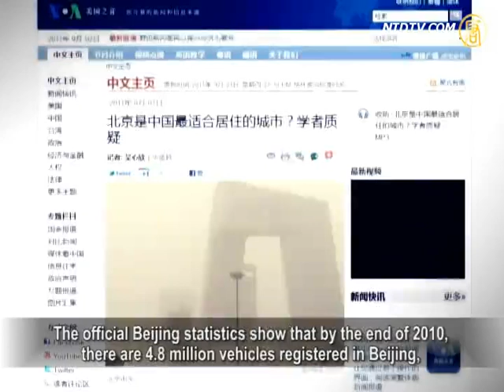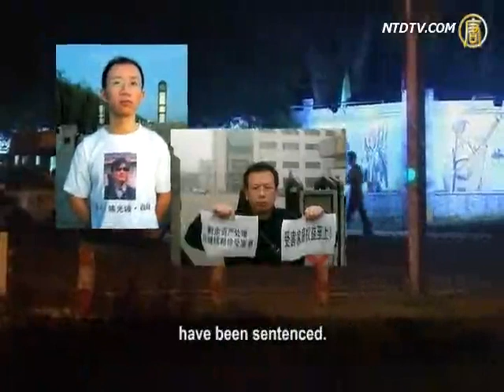Is Beijing the Best Domiciliary City?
The UK-based Economist Intelligence Unit recently
published a report on the most suitable cities for domicile,
with eight Chinese cities listed, including Beijing,
which leads the way.
However, the list is widely questioned by the Chinese people,
who believe Beijing still leaves much to be desired,
in terms of living costs, transportation, pollution and
basic human rights.
Artist Ai Weiwei once pointed out: "Beijing is a violent city."

The survey by the Economist Intelligence Unit
is conducted twice annually.
According to its latest report released on Aug. 30, among the
140 cities polled globally, there are eight Chinese cities,
with Beijing ranked at No. 72, followed by Suzhou, Tianjin,
Shanghai, Shenzhen, Dalian, Guangzhou and Qingdao.
NTD reporters interviewed some Beijing residents and
other related people and found that
their responses are quite different from this report.

Zhao Lianhai, parent of tainted milk powder victim, said:
"Superficially, Beijing is a rather modern and advanced city,
but in fact, ordinary folks living in this city actually
suffer from many miseries.
In my opinion, only those people of privilege or the wealthy
people living in this city can live a normal life,
but the everyday people cannot."

The official Beijing statistics show that by the end of 2010,
there are 4.8 million vehicles registered in Beijing,
causing a serious traffic jam problem in Beijing.

To alleviate the problem, Beijing authorities implemented
a long-term policy of allowing the vehicles to run on the street
on either the odd or even date according to their plate number.

In April 2011, sand storms stroke in Beijing,
causing the air quality to be below standard.
The population in Beijing is near 20 million,
with 5 million migrant workers.
The skyrocketing housing prices have caused many people
to have to live in a tiny space.
Beijing resident, recently freed artist Ai Weiwei recently
published an article on the Newsweek,
indicating that Beijing is a city of violence
and a lingering nightmare.
Ai Weiwei said that in this city of "power and money",
government officials and business CEOs live a luxurious life,
but millions of migrant workers, who are engaged in
the laborious work of building bridges, paving roads,
and constructing high-rises, live in wretched bungalows.
They behave like the slaves in Beijing
without a basic social security.

As the capital of China, Beijing has long been subject to
the tight control of the authorities.
As for whether Beijing is a suitable domicile,
a native Beijing resident Zhou Zhong said that
on every single sensitive day, police and guards fill
the streets, giving people a feeling of terror.
Under the one-party dictatorship, the living environment
in Beijing is ever deteriorating,
without any hope for improvement.

Beijing resident Zhou Zhong: "The authorities say that the
Chinese have 'inferior quality' and cannot enjoy democracy,
human rights or election.

So, the air quality standards also need to be scaled down
accordingly, because Chinese are categorized as the 3rd class.
In the international community, Chinese Communist Party
(CCP) has already placed us Chinese folks to the 3rd class."
From the Tiananmen massacre in 1989 to the persecution
of Falun Dafa practitioners in 1999,
the CCP regime has carried out brutal suppressions in Beijing,
causing this ancient capital city to be filled with blood.
Recently, the Beijing regime held a high-handed policy
towards rights activists and petitioners.
Many rights lawyers including Gao Zhisheng, Xu Zhiyong,
Jiang Tianyong, and Teng Biao have been arrested.
Hu Jia, an advocate for AIDS victims, and Zhao Lianhai,
parent of the victim of tainted milk powder,
have been sentenced.

Even the renowned artist Ai Weiwei
was illegally detained for two months.
Petitioner Liu Jie from Hubei: "In Beijing,
people having power or money can live there.
The ordinary folks will have no place to survive there.
I have lived in Beijing for 10 years,
but because of my petition activities,
no landlords dare to rent any places for me to stay now."
From mid June 2011, there are over 30 schools for the
children of migrant workers forcibly torn down
by the authorities for the reason of violating the zoning law,
causing tens of thousands to be deprived of education.

NTD reporters Chang Chun, Li Qian and Xiao Yu